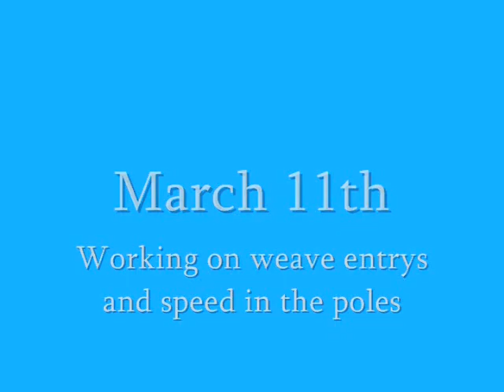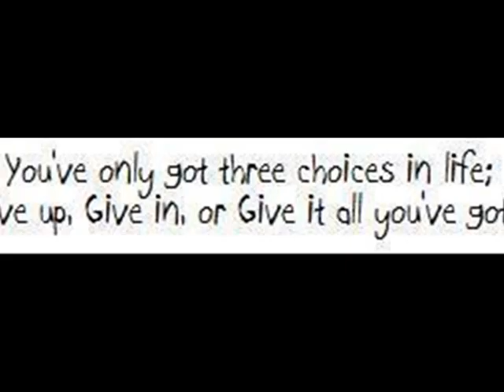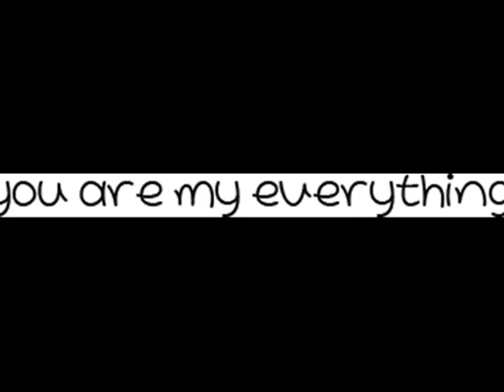March 2009 Agility Training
all video owned by me.

Our agility training from march.

From our videos it may look like we have always had smoothe sailing and never any problems, but think again, it hasnt been easy for us either we have had our own battles.

I couldnt be prouder of his dw contacts, we are going up to just about full height sometime this week!
I def need to work on his af contacts, need to get the spacing right for the stride regulators, I'm gonna  put one on the up side and I think that will be perfect!
His table has come so far, just look back on old videos, we have worked very hard with it and have played alot of fun games with it because he used to really not enjoy it.  But I think we have changed that =)
On the field clips some of his weaves he misses a pole or 2 and thats because after he had weaved them a bit it got down to water and grass so it was kinda slippery, he wasnt getting the gription he was used to so I just let it go and rewarded him anyway.

NADAC trial April 25-26th!!!